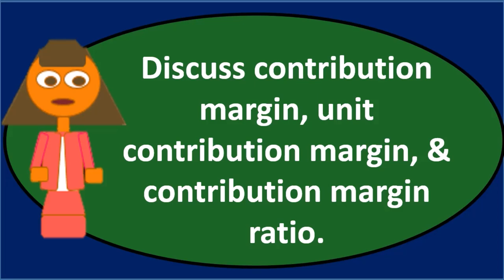Pregunta de debate 4 CVP - Contabilidad Gerencial